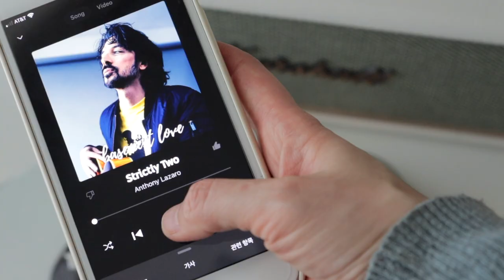[Candle Studio Vlog #9] Making 200 Car Air Fresheners, studio makeover, Packing Order, Silent Vlog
Candle Studio Vlog #9-
Making 200  Scented Plaster Car Air Freshener Favors (for First Birthday Party Gifts)
Studio makeover ideas,Decorating Studio, Rainy California.

* Thermometer Gun
* Heating Gun
* Countertop Single Burner
* Large candle making pouring
* Electric Wax Melter
* Metal Candle Wick Holder
* Digital Gram Scale
* Shipping Postal Scale
* Sealer Machine
* Halloween Silicone Mold

🏝️ Product 🏝️